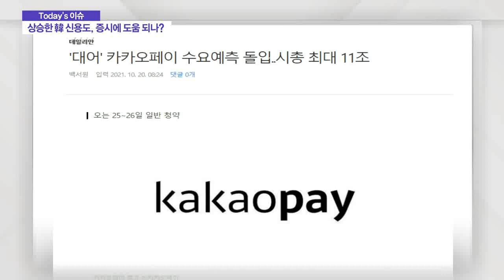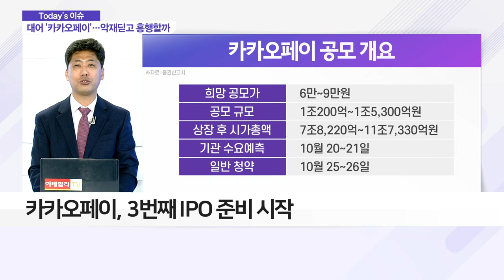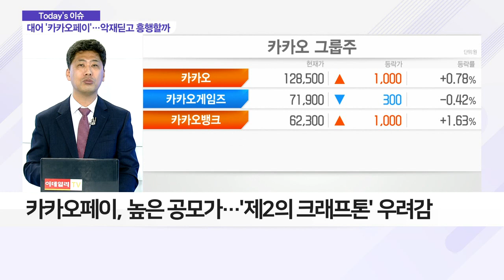'카카오페이' 상장… 플랫폼株 반등의 '서막' 될까?_이슈 파워 (20211020)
Q. '카카오페이' 상장… 플랫폼株 반등의 '서막' 될까?
- 카카오페이, 3번째 IPO 준비 시작
- 25-26일에 일반청약 물량, 균등 배정 진행 예정
- 균등 배정 진행에 대한 전망 엇갈려
- 카카오페이, IPO 성공 위해 '국민주' 전략
- 카카오페이, 높은 공모가… '제2의 크래프톤' 우려감
- KTB투자증권, 카카오ㆍNAVER 목표가 하향 조정
- 금융 관련 규제 가능성… '카카오페이' 흥행 실패 가능성
- 플랫폼 기업들 규제, 내년까지 지속 가능성
- 플랫폼 기업 가격 조정, 당분간 지속 전망